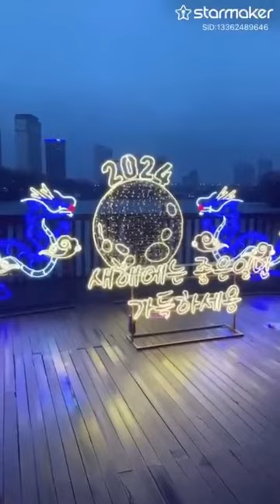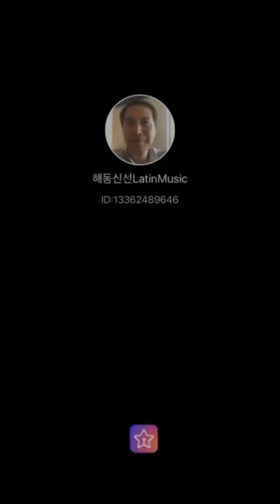# 1,621 The 8th compilation cover album of my favorite pop music,February 5,2024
1.A time for us
2.Donde Voy
3.Eres Tu
4.La vie en rose (duet with an Italian Diva in Starmaker App)
5.가고파
6.그 겨울의 찻집
7.그리움만 쌓이네
8.꽃보다 귀한 여인
9.나 가거든
10.나의 사랑 그대 곁으로
11.내나라 내겨레
12.너를 사랑하고도
13.떠나가는 배
14.배신
15.북한강에서
16.사랑하는 이에게
17.시인의 마을
18.아름다운 강산
19.애고 도솔천아!
20.인연
21.촛불
22.타인의 계절
23.탁발승의 새벽노래
24.한계령
25.행복의 나라로